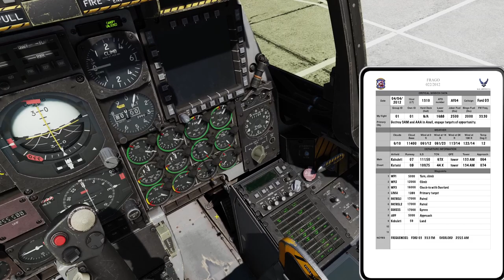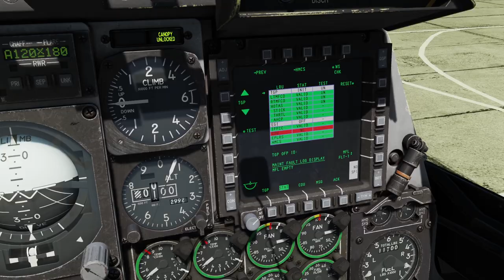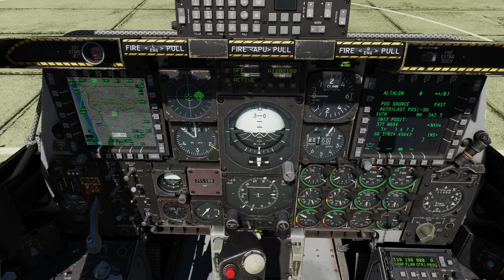DCS A-10C II Tank Killer: The Enemy Within 3.0 - Mission 9: The storm before the calm